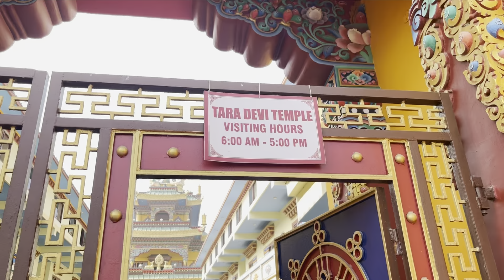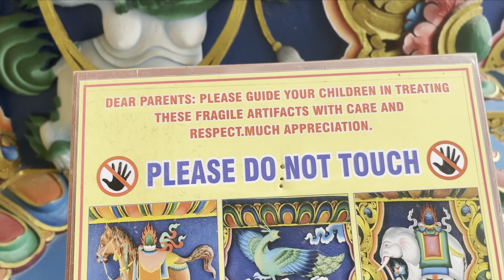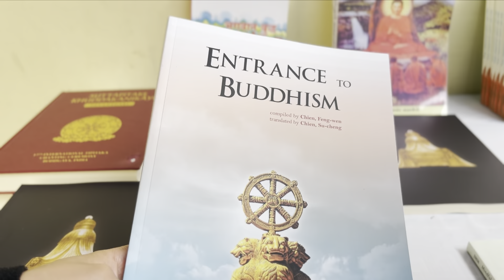Monasteries in Bodhgaya